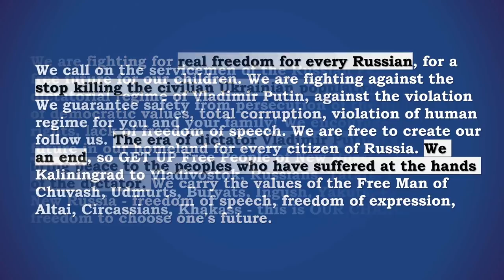Who are the Freedom For Russia Legion? | 5 Minute History Episode 17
When Russia invaded Ukraine back in February, the distinction was clear, Ukrainians fought Russians. But several months on, there are now Russians fighting on the Ukrainian side, the new 'Freedom for Russia Legion' is made up of Russian nationals now engaging in combat against their compatriots on the battlefields of the Donbas. They join other foreign fighters; Chechens, Dagestanis, Georgians, Belarusians and a whole host of others in the International Foreign Legion of Ukraine, now fighting alongside the Ukrainian Armed Forces.